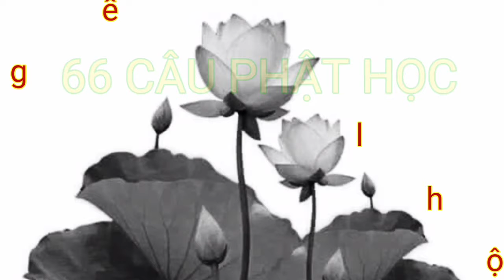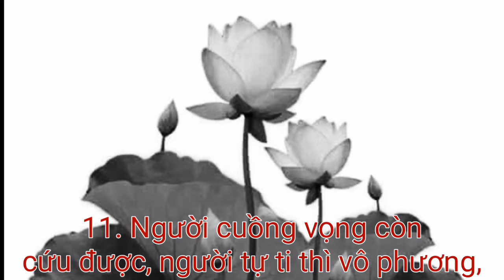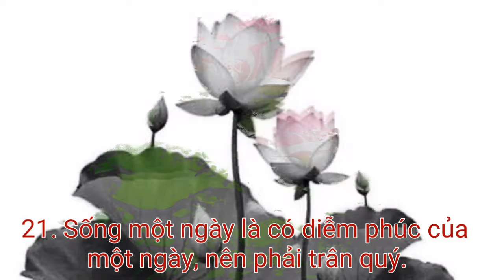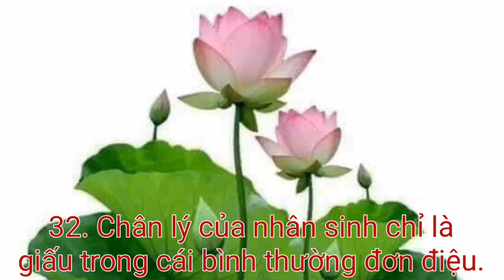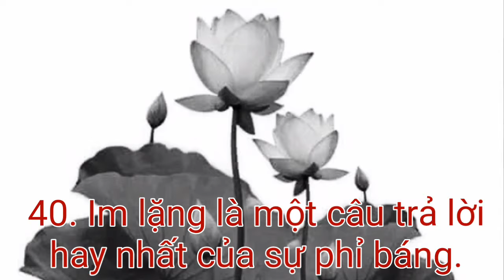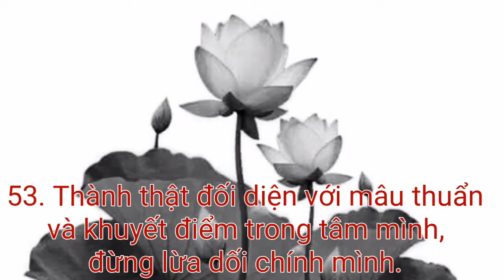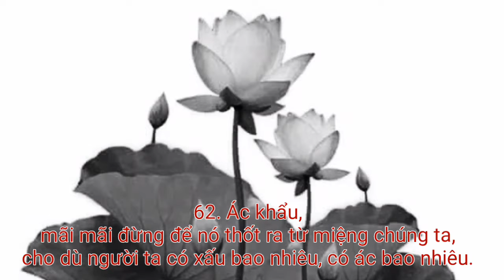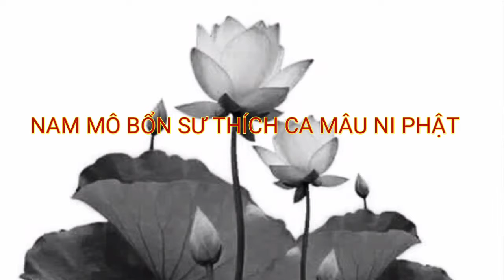66 câu Phật học